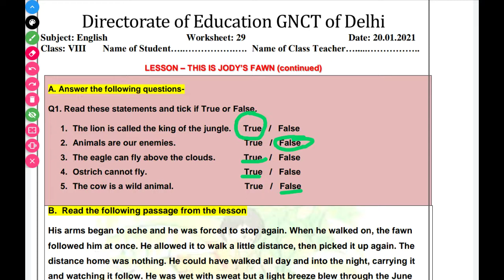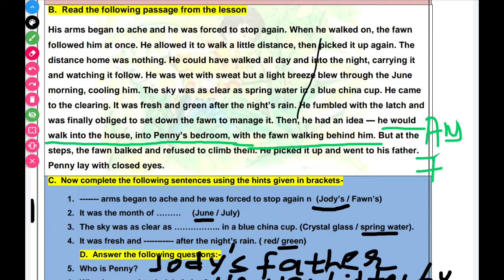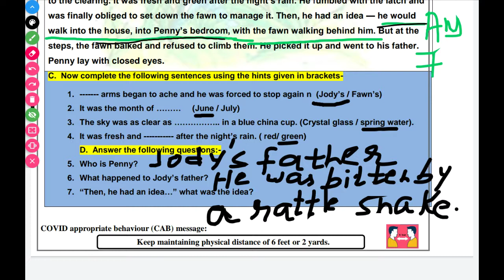worksheet 29 class 8 This is Jody's Fawn subject English 20/1/2021